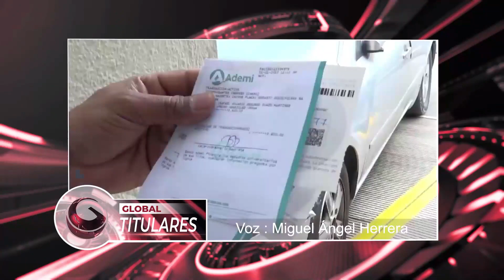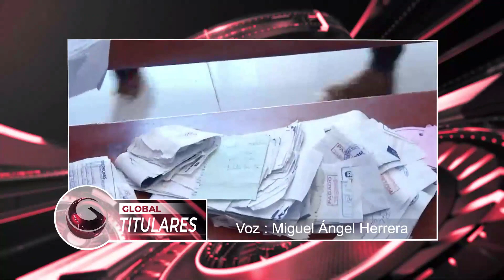TITULARES, MARRUECOS: SÁNCHEZ ofrece una DECLARACIÓN INSTITUCIONAL con el JEFE de GOBIERNO.